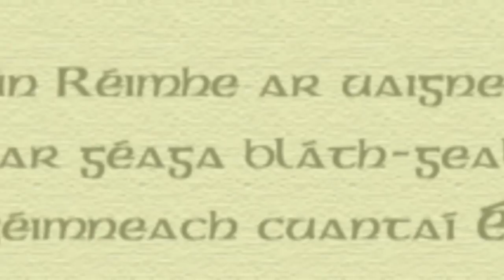Ulster Gaelic Voices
Agallamh le Róise Ní Bhaoill, údar an leabhair nua 'Ulster Gaelic Voices.'